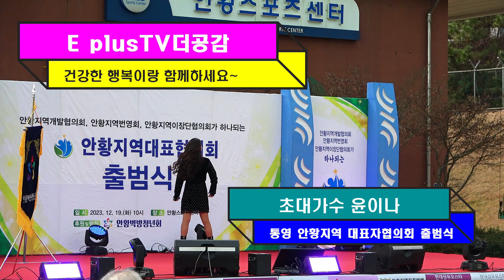초대가수 윤이나(풀영상) ▶통영 안황지역대표협의회 출범식